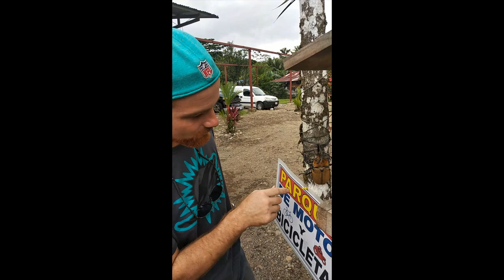The largest beetle in the world.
I Found this beautiful Rhino Beetle here in Costa Rica.